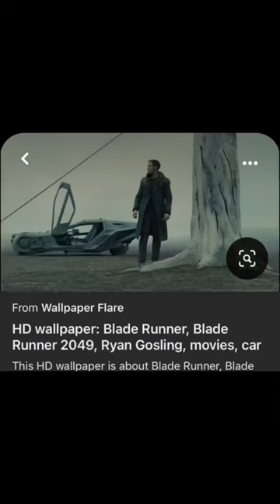Filming like Blade Runner 2049?! 😱📸✨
Tried out a new style of filmmaking, and I loved it !